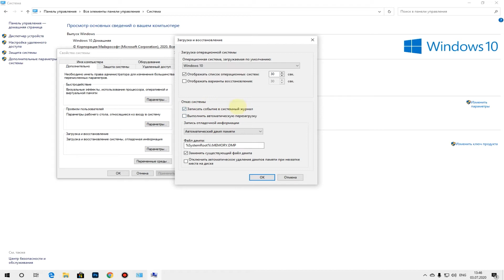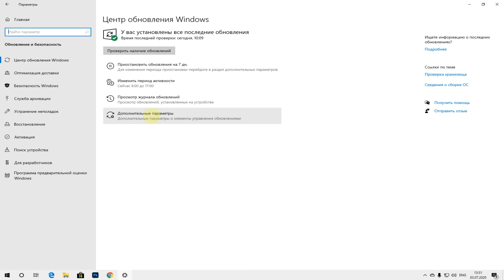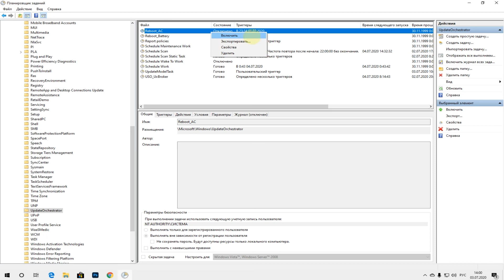НЕ пропусти! Как отключить автоматическую перезагрузку Windows! Если компьютер чудит!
Как отключить автоматическую перезагрузку в Windows 10. Если Windows перезагружается без предупреждения, то используйте этот метод для решения проблемы.
⚠ Автоматическая перезагрузка Windows 10 после обновления
Автоматический перезапуск Windows 10 бывает очень раздражает, особенно если вы работаете или играете в игру. Windows 10 автоматически выпрет вас из игры и просто перезагрузит компьютер, если вы не настроите его правильно. Мы остановим внезапный перезапуск!
✅См. Также:
☝️ Автоматическая перезагрузка Windows 10 при сбое системы
Ошибки могут возникать, но не отображаться с включенным автоматическим перезапуском.  Отключите эту опцию, чтобы разрешить компьютеру отображать сообщения об ошибках вместо перезагрузки.
1) В Windows 10 найдите и откройте « Мой Компьютер »
2) Правой кнопкой мыши нажмите по ярлыку  « Мой Компьютер » и зайдите в свойства.
3) Нажмите « Дополнительные параметры системы »
4) Нажмите  « Запуск и восстановление » и снимите галочку « Выполнить автоматическую перезагрузку» и нажмите « ОК» .
5) Перезагрузите компьютер.
Компьютер больше не перезагружается автоматически при возникновении проблемы. Вместо этого отображается синий экран с полезной информацией. Вы можете найти способ устранения, используя информацию об ошибке.
☝️ТАЙМ-ЛАЙН
00:00 - Введение
00:30 - Как отключить автоматическую перезагрузку Windows 10
01:32 - Как отключить перезагрузку Windows 10 после обновления системы
02:31 - Как отключить перезагрузку Windows 10 после обновления системы с помощью "Планировщика Заданий"